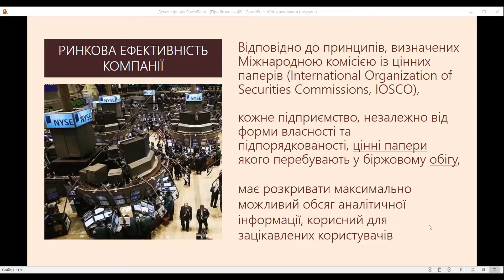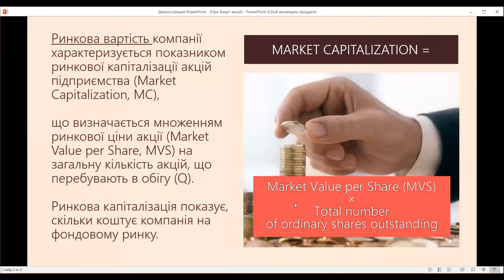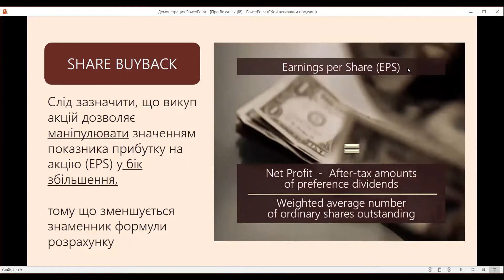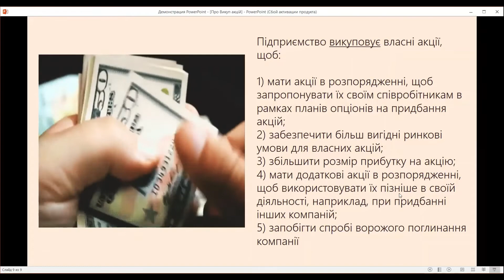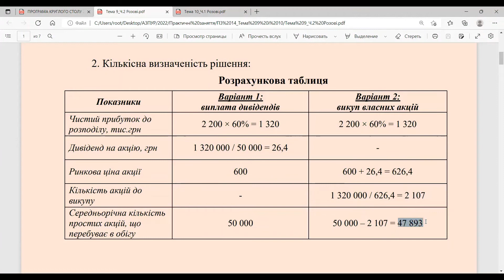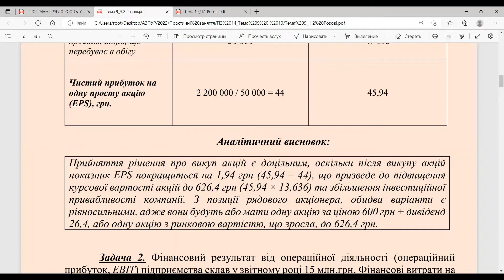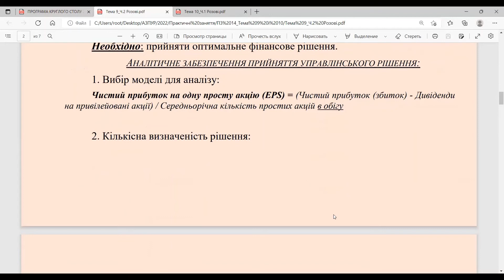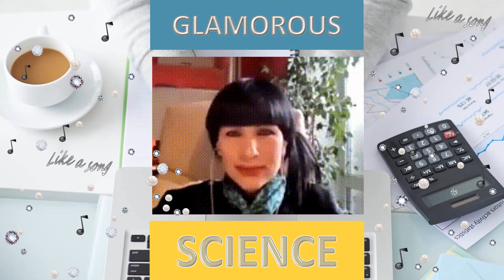Чи можна маніпулювати показником прибутку на акцію (EPS)?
Теорія + практика
Лектор - Калабухова Світлана Вікторівна, д.е.н., професор кафедри податкового менеджменту та фінансового моніторингу Київського національного економічного університету імені Вадима Гетьмана